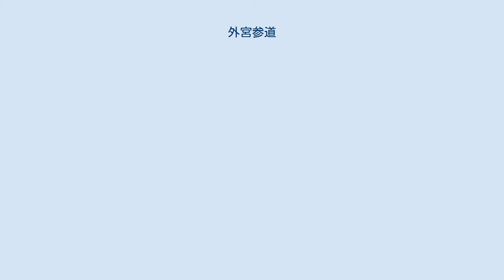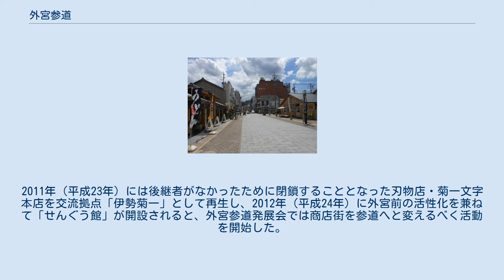外宮参道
都道府県道_(廃止)
上の画像と同地点（2008年10月3日撮影） 外宮参道（げくうさんどう）は、三重県伊勢市を通り、伊勢市駅と伊勢神宮豊受大神宮（外宮）を結ぶ道路。
沿道は商店街（外宮参道発展会）になっている。
 2017年3月に伊勢市へ移管されるまでは主要地方道であり、三重県道21号伊勢市停車場線（みえけんどう21ごう いせしていしゃじょうせん）と称していた。
伊勢市への移管後の正式名称は伊勢市道外宮参道線（いせしどうげくうさんどうせん）である。
 2016年（平成28年）4月1日時点。
 外宮 沿道には、参宮客向けの飲食店や土産物店が軒を連ねる。
有料で手荷物預かりサービスを実施している店舗もある。
参道北部（伊勢市駅前）には、旅館・伊勢神泉の直営する土産物店や和食料理店、カフェなどが複数店舗出店する。
 1899年（明治32年）、山田駅（現：伊勢市駅）前から外宮までの新道が開通した。
沿道には旅館が立ち並び、「日本三大旅館街」の1つとされた。
しかし1945年（昭和20年）の宇治山田空襲によって多くの旅館が焼失、復興が遅れ、宿泊地としての性格を失った。
1955年（昭和30年）3月8日に「三重県道24号山田停車場線」として路線認定を受け、起点を「山田停車場」、終点を「宇治山田市豊川町」として制定された。
1972年（昭和47年）3月31日、「三重県道24号伊勢市停車場線」に改称された。
このとき、起終点は変更されなかった。
 1983年（昭和58年）になると、電線地中化と植樹帯の設置が行われ、「コミュニティ道路神宮参道」の愛称が付けられ、2006年（平成18年）に石畳舗装に変更し、愛称が「外宮参道」となった。
2007年（平成19年）3月30日、「三重県道21号伊勢市停車場線」に改称し、起点を「伊勢市停車場」、終点を「伊勢市」に変更した。
 2017年（平成29年）2月13日に、伊勢市産業建設委員協議会の場で外宮参道と外宮前広場を一体的に市が所管することで、イベント開催や交通規制などが行いやすくなるとして三重県から伊勢市に移管することが発表された。
そして同年3月31日に三重県道21号伊勢市停車場線が廃止され、伊勢市へ移管した。
伊勢市道への移行後の名称は「市道外宮参道線」となった。
 1993年（平成5年）の神宮式年遷宮、1994年（平成6年）の世界祝祭博覧会開催と志摩スペイン村開業を経た1995年（平成7年）以降、外宮の参拝者数は減少し、観光客は内宮前に集約され、外宮前は衰退した。
こうした中、商店主らは外宮前で店を営むにもかかわらず、外宮に関する知識・理解が不足していることに気付き、2003年（平成15年）より商店主らは外宮に関する学習会を開始しておもてなし体制を整えようとした。
2006年（平成18年）に「神宮参道」は「外宮参道」に愛称を変更した。
2009年（平成21年）からは伊勢商工会議所が主体となって外宮の参拝を呼び掛ける活動を開始した。
2011年（平成23年）には後継者がなかったために閉鎖することとなった刃物店・菊一文字本店を交流拠点「伊勢菊一」として再生し、2012年（平成24年）に外宮前の活性化を兼ねて「せんぐう館」が開設されると、外宮参道発展会では商店街を参道へと変えるべく活動を開始した。
市民の間にも外宮前の活性化の意識が芽生え、外宮参道には宿泊施設や飲食店が相次いで進出、2014年（平成26年）までの過去3年のうちに7店が撤退した一方で約30店もの新規出店があった。
女性や若者を中心として人通りが急増し、2013年（平成25年）の式年遷宮の翌年も賑いが継続している。